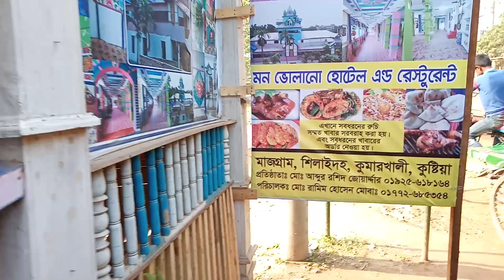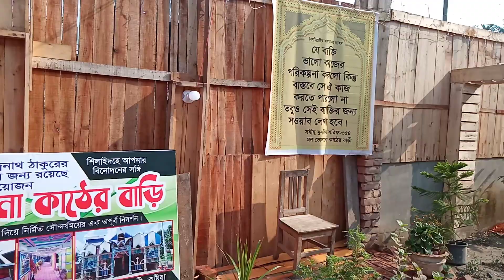মন ভোলানো পাঁচ তলা কাঠের বাড়ী।।A beautiful wood house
মন ভোলানো ৫ তলা কাঠের বাড়ী।আপনার বিনোদনের সঙ্গি,আসুন,নির্মাণশৈলী আপনাকে মুগ্ধ করবে।সম্পূর্ণ কাঠ দিয়ে প্রায় ৪০ লক্ষ টাকা খরচ করে বাড়ি নিজ হাতে বানিয়েছেন মোঃ আব্দুর রশিদ চোয়ার্দ্দার।বাড়ি কুষ্টিয়া জেলার কুমারখালী উপজেলার শিলাইদহ বিশ্বকবি রবীন্দ্রনাথ ঠাকুরের স্মৃতি বিজরিত কুঠি বাড়ির পাশেই মাজগ্রামে।যে কোনো কিছু জানতে যোগাযোগ করুন প্রতিষ্ঠাতা আব্দুর রশিদের সাথে।মোবাইল -০১৭৮৮৮১৯০৮৭,০১৯২৫৬১৮১৬৪